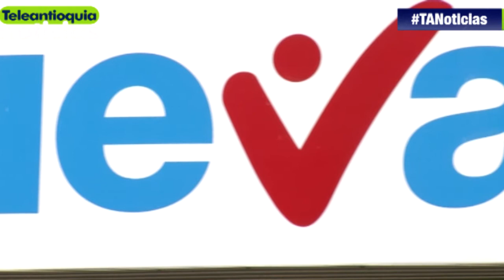Usuarios de la Nueva EPS de Medellín están preocupados por la falta de especialistas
Usuarios de la Nueva EPS de Medellín están preocupados, debido a que por la falta de especialistas en la ciudad, tienen que ser trasladados a Rionegro y no tienen los recursos.